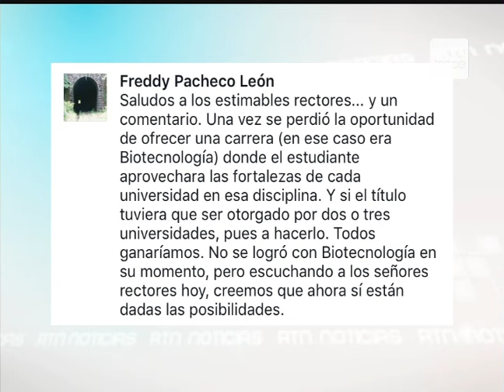Alberto Salom y Luis Guillermo Carpio